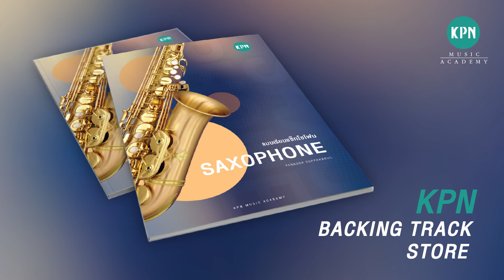KPN Saxophone Backing Track 69 (AULD LANG SYNE)